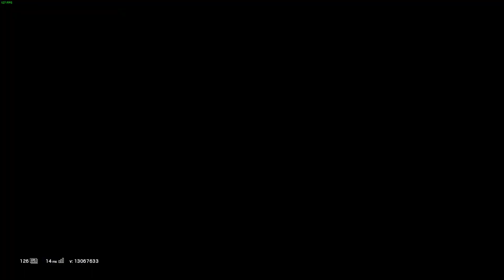All that creepin' around for nothing - Rainbow Six Siege